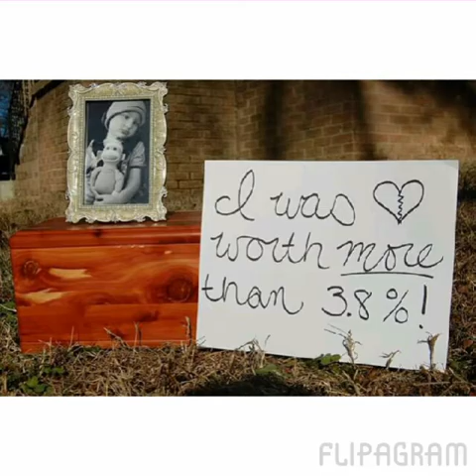Wesley Gilland memorial